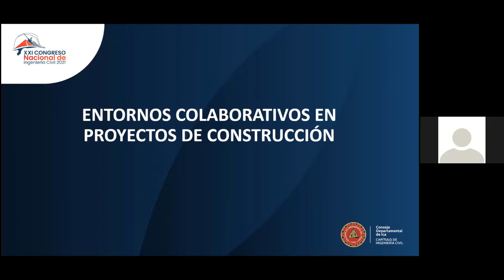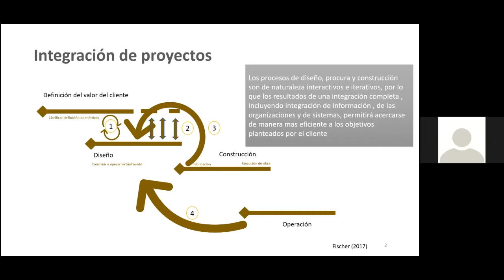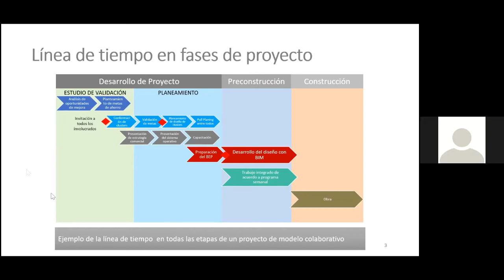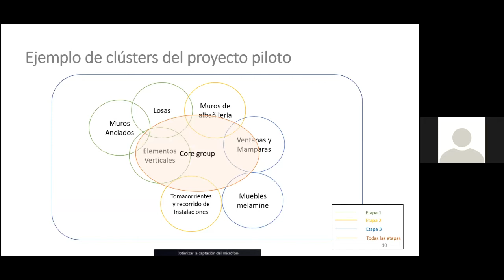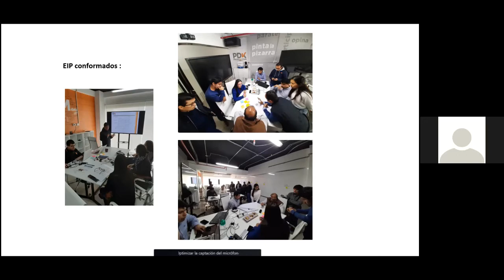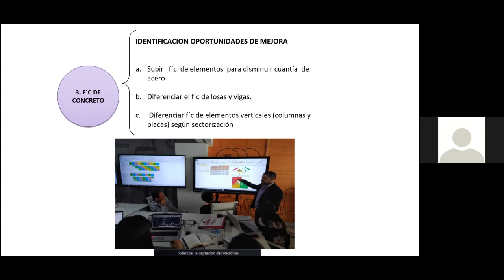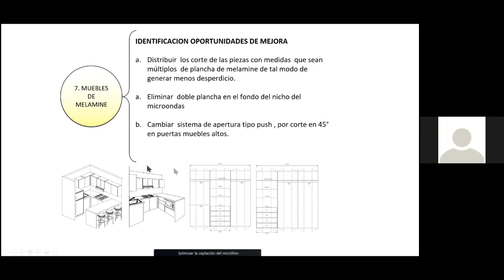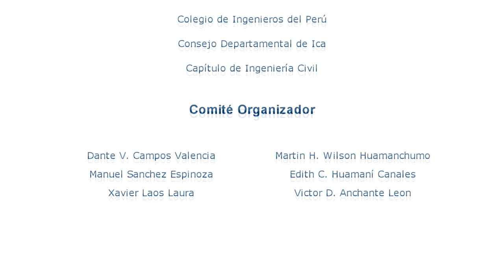Michael Gutierrez - Entornos colaborativos en proyectos de construcción (Foro 2 )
Exposición del ponente Michael Gutierrez para el Foro : "APORTES Y RETOS PARA EL DESARROLLO COMPETITIVO DEL SECTOR CONSTRUCCIÓN EN EL PERÚ" presentado en el Congreso Nacional de Ingeniería Civil 2021, evento realizado del 28 de junio al 02 de julio del 2021.
Organizado por el Consejo Departamental de Ica del Colegio de Ingenieros del Perú - Capítulo de Ingeniería Civil.
Se permite el uso del video y material sólo para fines educativos, prohibido el uso comercial.